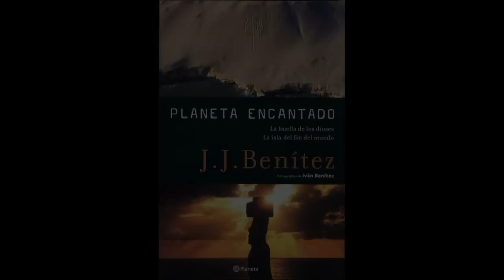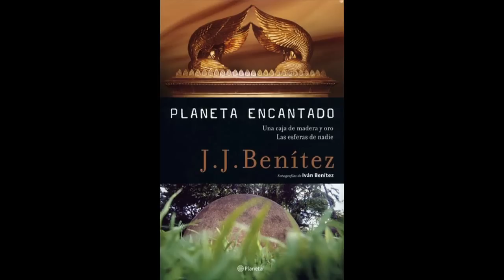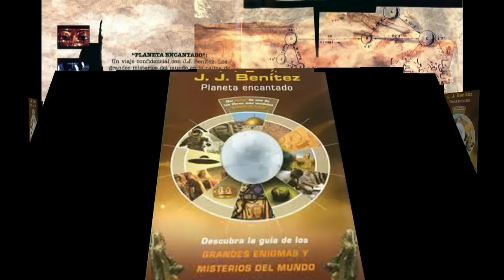PLANETA ENCANTADO (Voyage) Music by Stefano Mainetti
Music Composed and Conducted by Stefano Mainetti